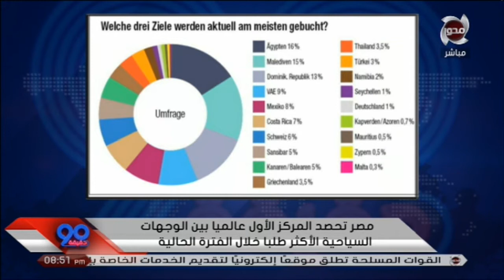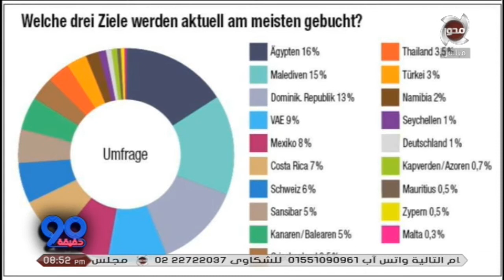90دقيقة | مصر تحصد المركز الأول عالميا بين الوجهات السياحية الأكثر طلبا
90دقيقة | مصر تحصد المركز الأول عالميا بين الوجهات السياحية الأكثر طلبا